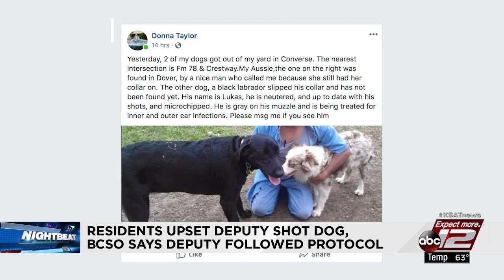Owner upset she wasn't notified before dog euthanized by deputy over weekend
A community is horrified after a dog was hit by a car and then shot by a Bexar County deputy.